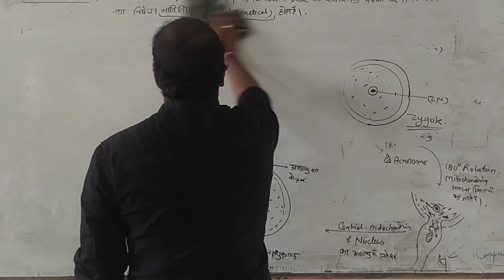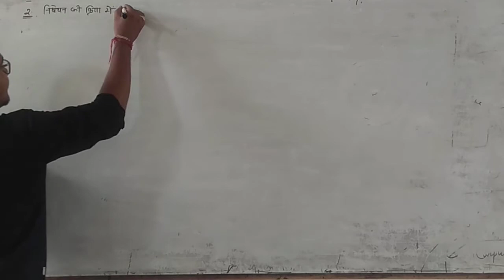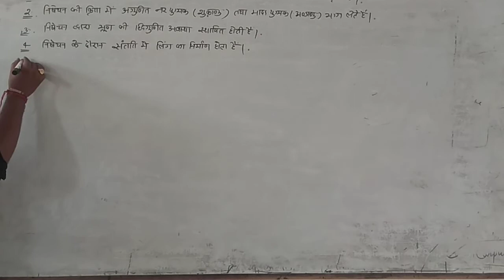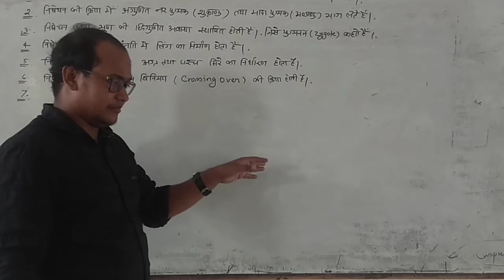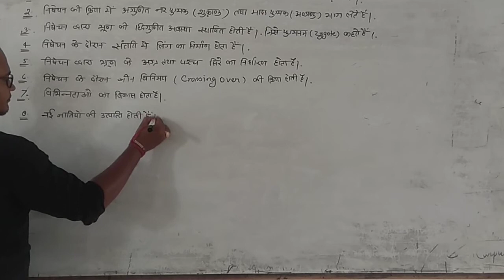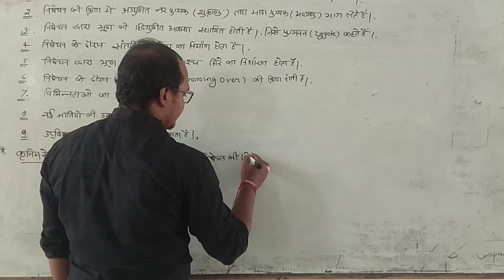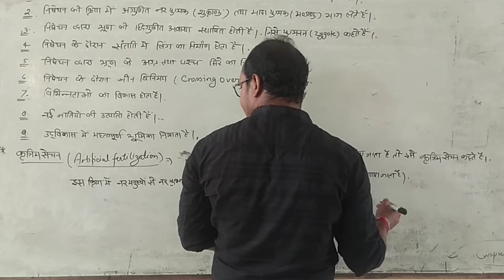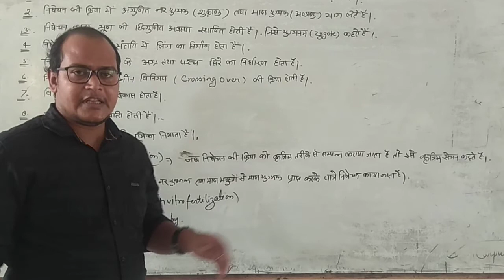Fertilization | Lecture - 2 | XII - Bio. | GIMT SCHOOL, BHARATPUR